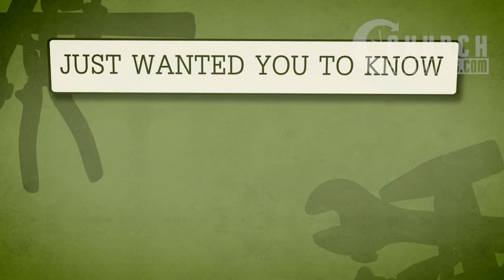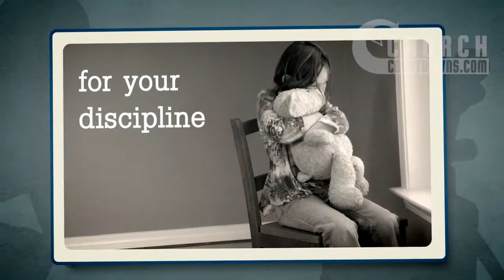Happy Father's Day - FREE DOWNLOAD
It's Father's Day, a day to thank our Fathers for everything they've done for us.  Use this Happy Father's Day video to tell the Dads in your congregation that they are appreciated this Father's Day!